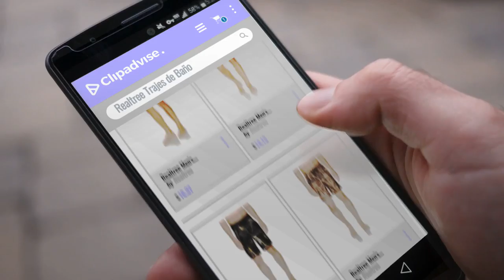Realtree 2018 Mejores Ventas: Realtree Men's Elastic Waist Volley Short Swimsuit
Black Friday / Cyber Monday Realtree Men's Elastic Waist Volley Short Swimsuit by Realtree

Black Friday / Cyber Monday Realtree Men's Elastic Waist Board Short Swimsuit by Realtree

Black Friday / Cyber Monday Realtree Men's Contrast Waist E-Board Swim Trunk by Realtree

Black Friday / Cyber Monday Realtree Men's Volley Swim Trunk by Realtree

Black Friday / Cyber Monday Realtree Camo Wallpapers Men Quick Dry Stripe Swim Trunks Mesh Lining Beach Shorts by LING

Black Friday / Cyber Monday Realtree Men's Printed Boardshort by Realtree

Black Friday / Cyber Monday Realtree Men's Printed Waist Notched Hem Boardshort by Realtree